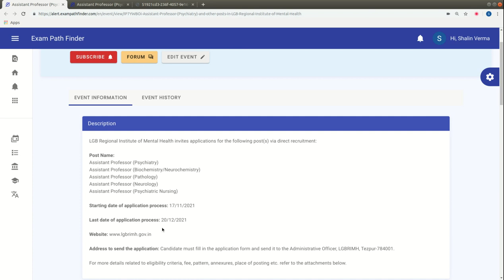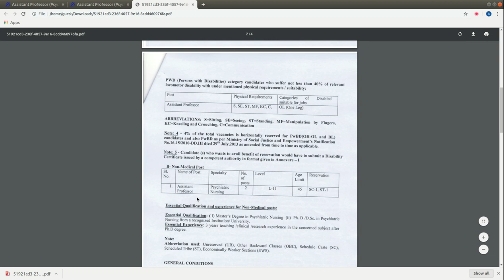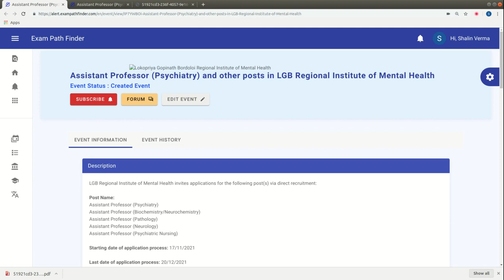Vacancy for Assistant Professor Psychiatry and others in LGB Regional Institute of Mental Health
For more details, FAQ’s and discussions related to this event, visit our community forum

""Topics:-
सरकारी नौकरी

10th Pass Sarkari Naukri 2022,समाचार, सरकारी नौकरियां 2022, एसबीआई क्लर्क भर्ती 2022, जनवरी 2022 एसबीआई पीओ भर्ती 2022,
10वीं पास सरकारी नौकरी 2022,सरकारी नौकरी March 2022, Jobs june 2022,Employment News, Employment News june,
2022 समाचार, सरकारी नौकरी 2022 अधिसूचनाएं,सरकारी नौकरी 2022,सरकारी नौकरी मार्च 2022, सरकारी नौकरी 2022 भर्ती के लिए 2022,सरकारी नौकरी 2022,